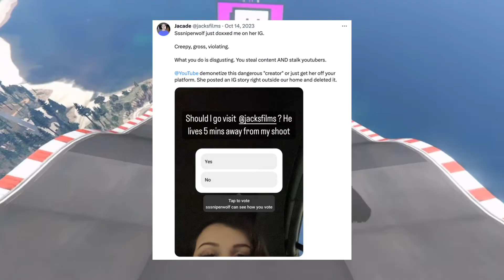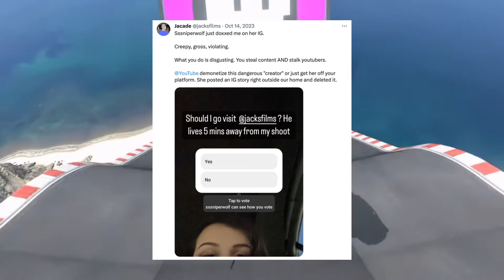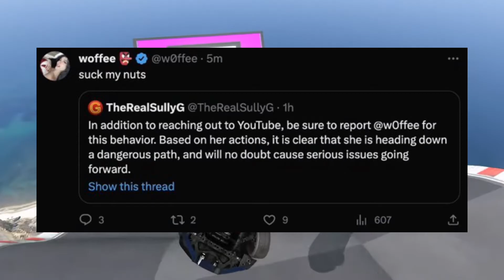SSSniperwolf Is RUINING Her Career!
news anchor pluto 🔛🔝

my clothing brand(not merch):ghastlywear.store